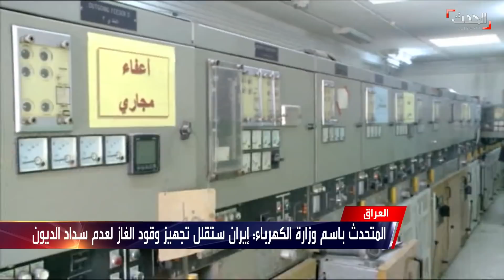نشرة 13 غرينيتش | إعلام ليبي: الوفد المصري بحث مع الوفاق إعادة فتح القنصلية بطرابلس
نشرة 13 غرينيتش | الأحد 27 ديسمبر 2020